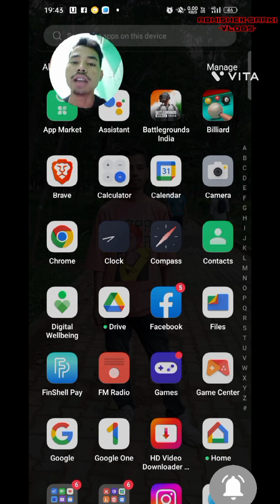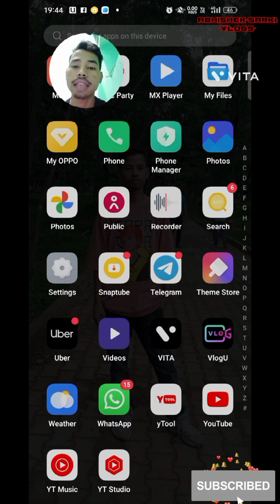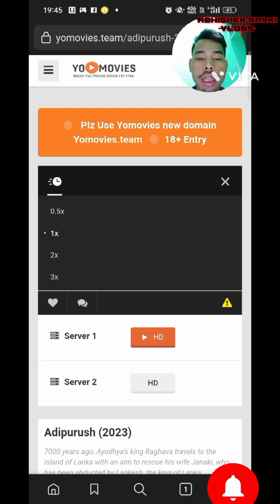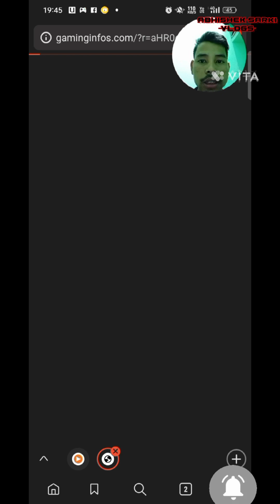how to download adipurush movie in hindi adipurush movie kaise download karen download link online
adipurush movie download link and download free apps

adipurush movie kaise download karen,

chrome se, how to download adipurusha

movie in hindi, how to download adipurush

movie in hindi in chrome, adipurush full

 adipurush movie kaise download karen chrome se,

how to download adipurush movie in hindi,

 how to download adipurush movie in hindi in chrome,

adipurush full movie download link, how to download adipurush movie,

how to download adipurush full movie in Hindi,

adipurush movie download link,

adipurush movie download link 2023,

 adipurush movie kaha se download kare hindi me,

 adipurush full movie kaise download karen